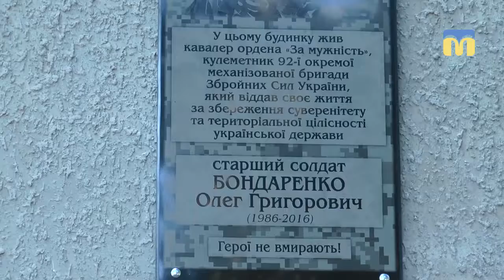У Миколаєві встановили меморіальну дошку в пам'ять про загиблого військовослужбовця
8 жовтня  на вулиці Потьомкінській, 17 встановили меморіальну дошку в пам'ять про загиблого військовослужбовця 92-ї окремої механізованої бригади Олега Бондаренка.